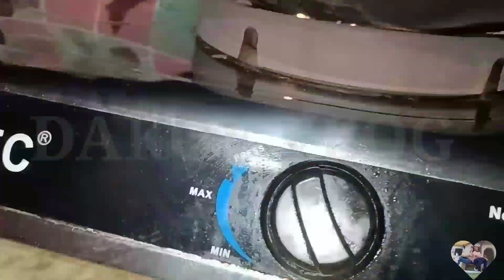PAANO GUMAWA NG TURMERIC POWDER ||DAKOY VLOG